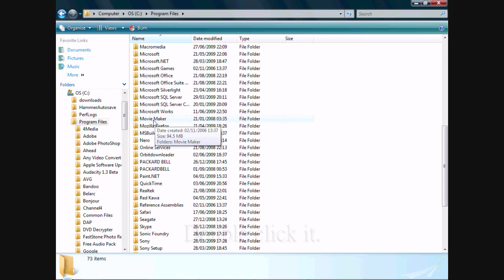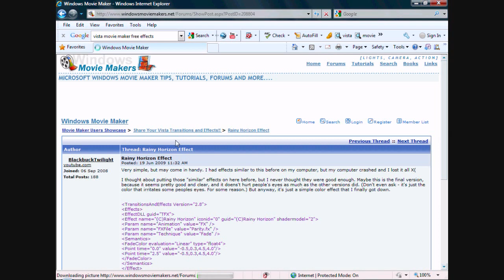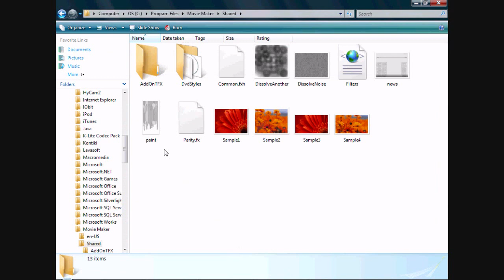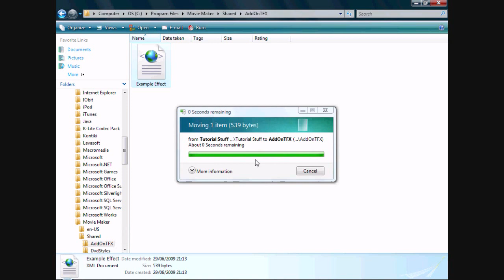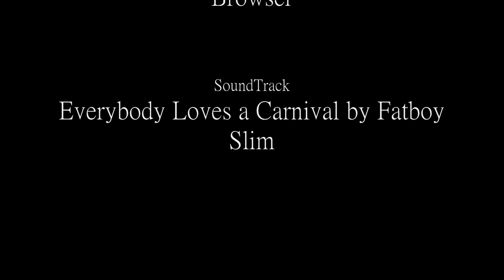How to Get Custom/New Effects for Windows Movie Maker!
- Search for effects with the search bar to the right!